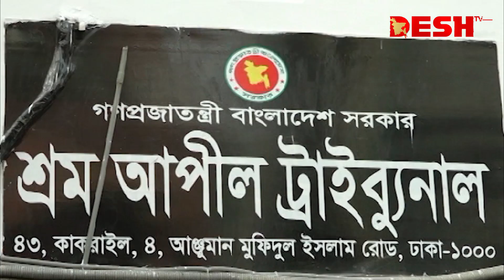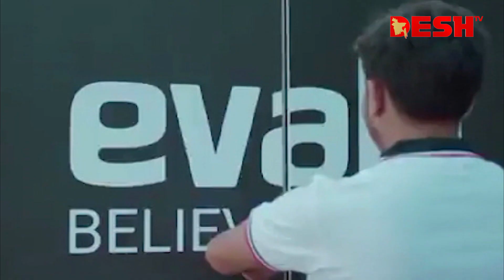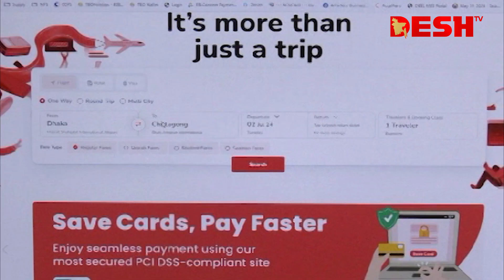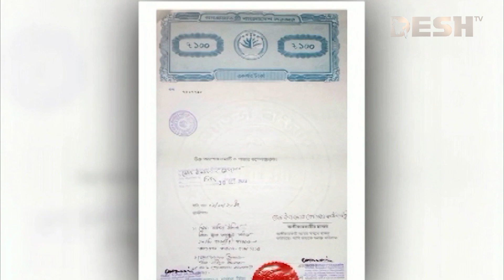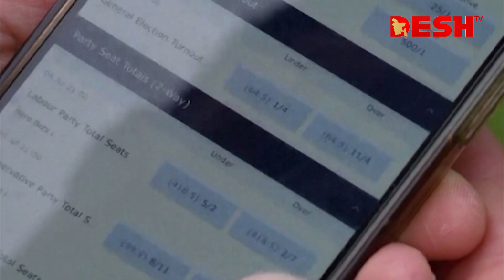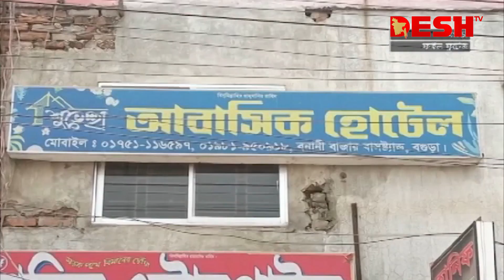দেশ সংবাদ | দুপুর ২টা | ০৪ জুলাই ২০২৪ | Desh TV Bulletin 2PM | Latest Bangladeshi News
»» Office Address:
42, Shaheed Sangbadik Selina Parveen Sarak, Malibag 1217 Dhaka, Dhaka Division, Bangladesh